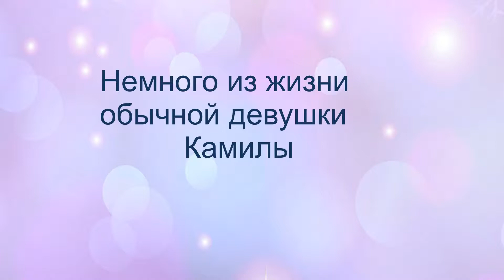Немного из жизни Камилы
И вот так проходит день за днем обычной женщины :)